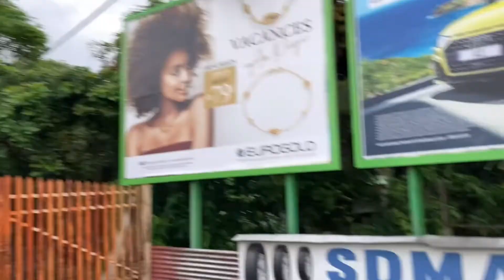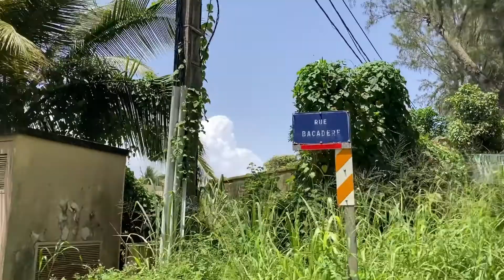VLOG GUADELOUPE #2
Merci à ceux qui partageront cette vidéo pour le soutien de la chaîne.

Snap : ganalou